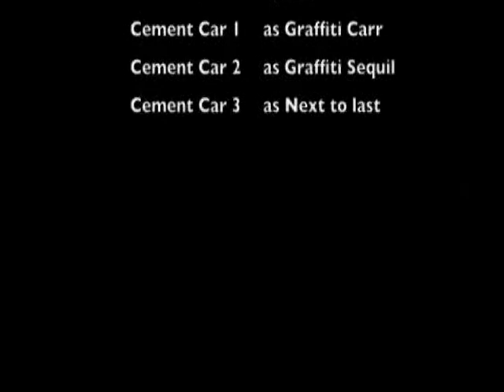BallardRR Movie HD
Ballard Terminal Rail Road